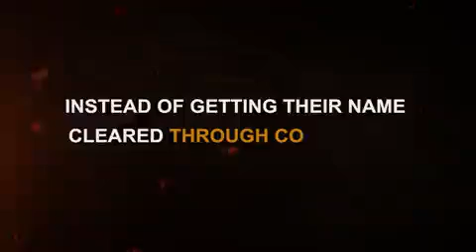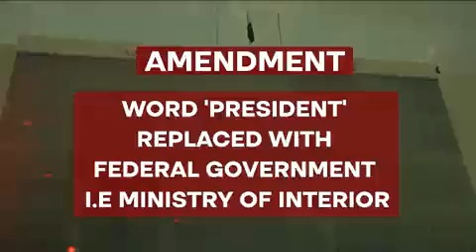Shameful details of NRO 2